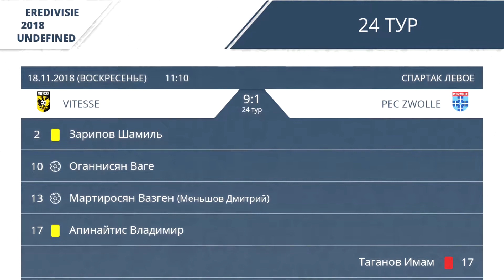AFL18. Netherlands. Eredivisie. Day 24. Vitesse - PEC Zwolle